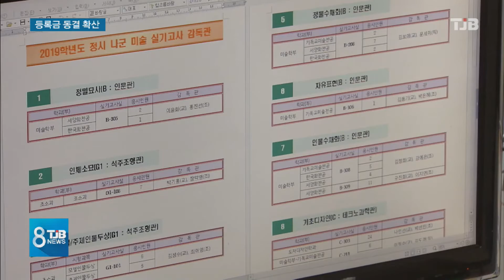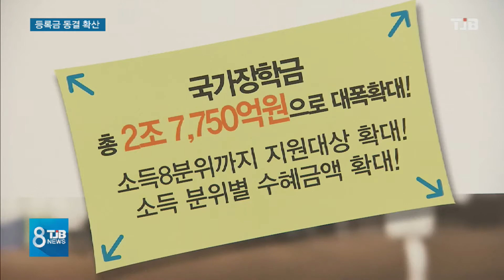[TJB뉴스] 등록금 동결 확산.. "선택지 없어"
지역 사립대들이
수년째 등록금을
동결하고 있습니다.

겉으론
고통 분담 차원으로
포장하고 있지만
정부의 등록금
동결 방침과 맞물려
대학 평가에서
불이익을 피하려면
따로 선택지가 없기
때문입니다.

김건교 기자.